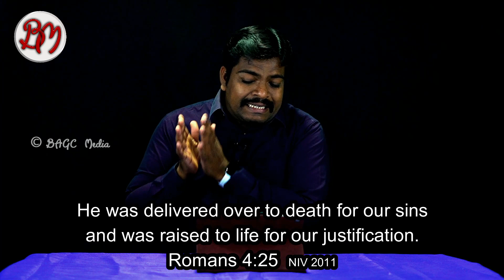This event defines our future | 18.02.23 | Spiritual Breakfast - 1112 | English | Pr. Dr. J.C.Jerome